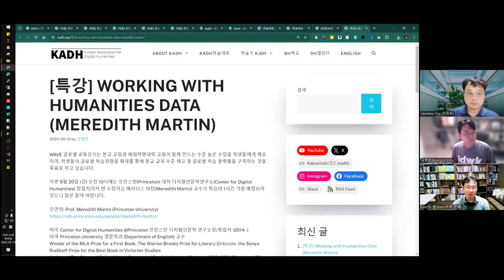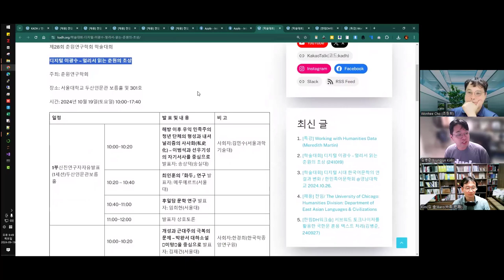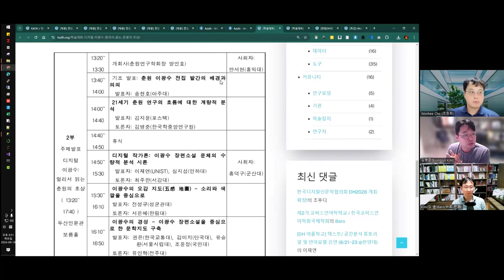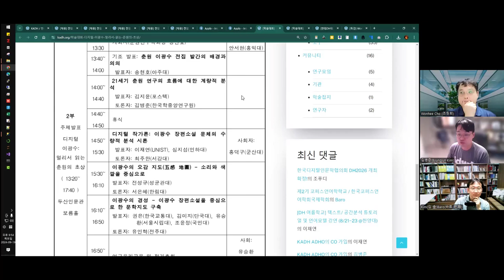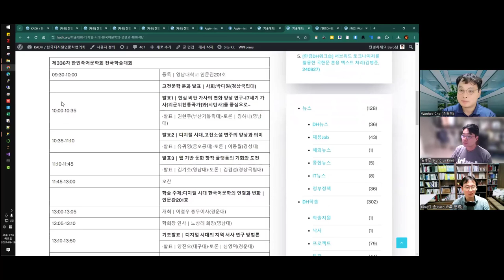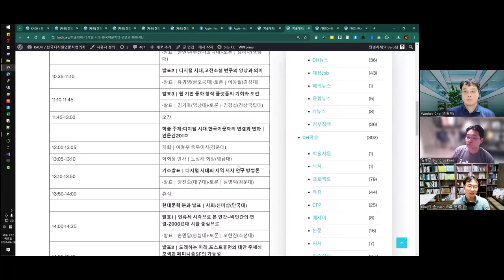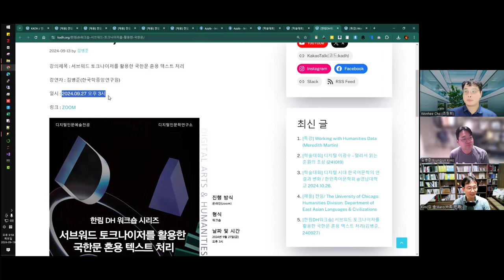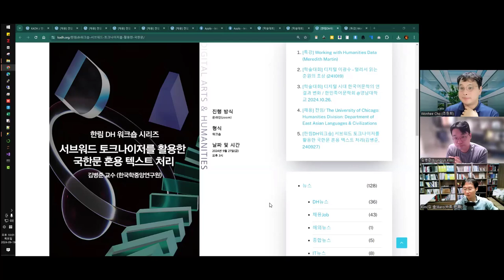[주간DH] 학술대회 / 디지털 이광수 + 디지털 시대 한국어문학 + 한림DH워크숍(김병준)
[학술대회] 디지털 이광수 – 멀리서 읽는 춘원의 초상 (241019)

[학술대회] 디지털 시대 한국어문학의 연결과 변화 / 한민족어문학회 @영남대학교 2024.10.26.

[한림DH워크숍] 서브워드 토크나이저를 활용한 국한문 혼용 텍스트 처리(김병준, 240927)

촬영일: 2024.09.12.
참가자: 김병준, 조원희, 김바로

인트로 제작: 전대리(였는데 지금은 이제 팀장이 된 B급 영상 마스터)
아웃트로 제작: 전가람(편집), 구현회(그림), 김마루(목소리)